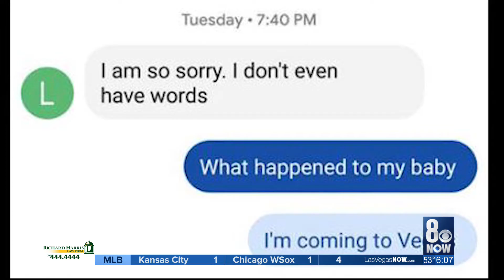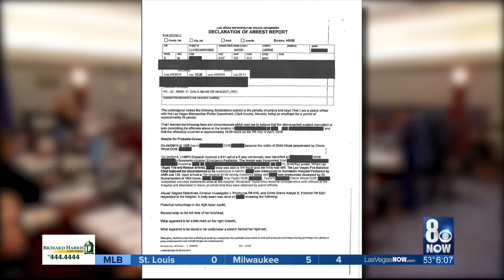Slain child's father: 'I hope they get the death penalty'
A former NFL player and his girlfriend have officially been charged with the murder of a 5-year-old child. Cierre Wood and Amy Taylor are accused of killing La'Rayah Davis.  The girl's father, Danaun Davis, said he was trying to gain full custody of La'Rayah before she died.